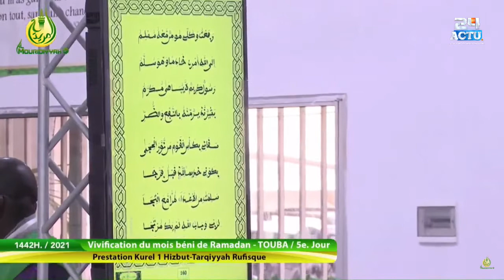J-5 Résidence Cheikhoul Khadim: Vivification mois de ramadan Prestation kurel 1 HT Touba